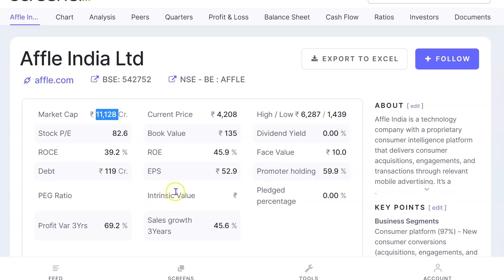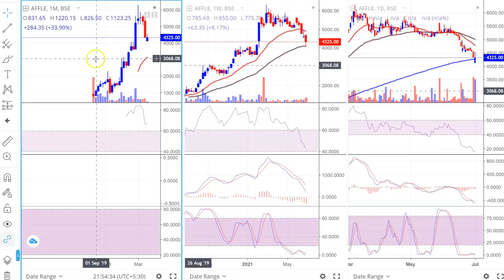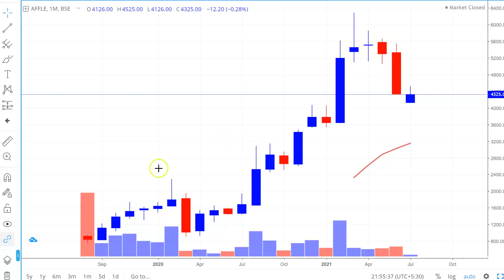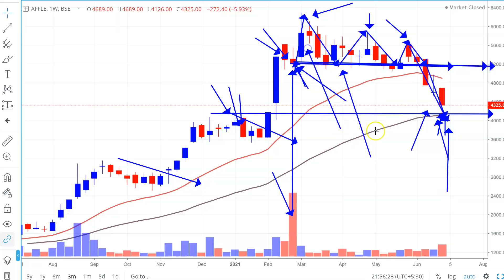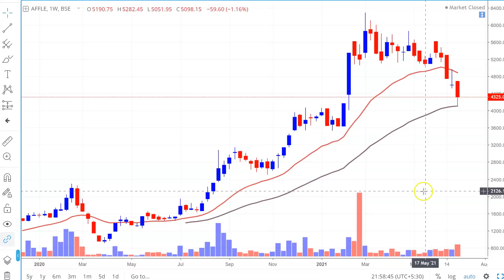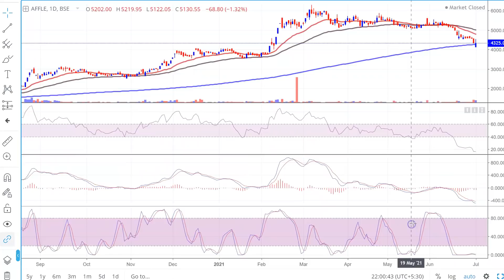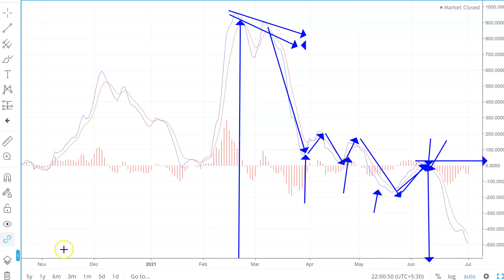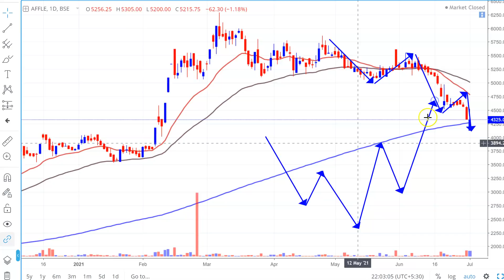AFFLE INDIA STOCK ? | 4200 ? | SHOCK ? OPPORTUNITY | STOCK FOR FUTURE | LONG TERM INVESTMENT